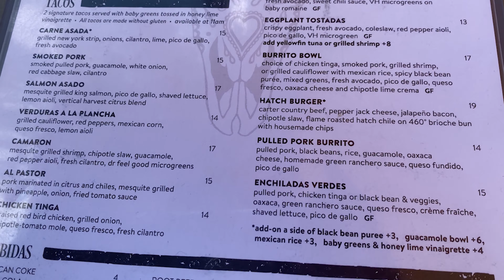🇺🇸EAT THIS! Hatch Taqueria & Tequilas - Jackson, Wyoming 2021 🌮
HI!  I'm a Travel Content Creator and a new transplant to the Wydaho (Wyoming/Idaho) area from Orlando, Florida.  Please enjoy my channel as I explore this region that's all-new to me!  Let's Go!